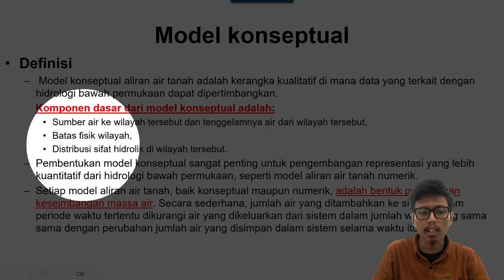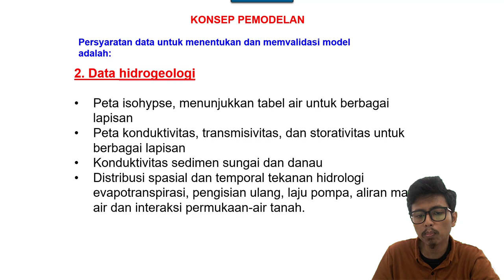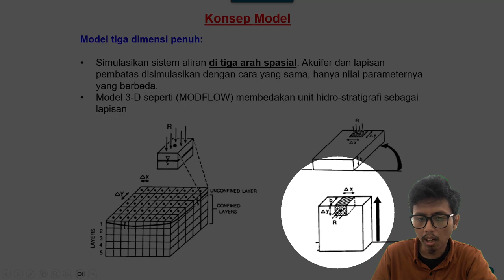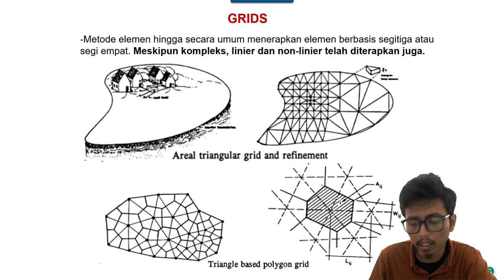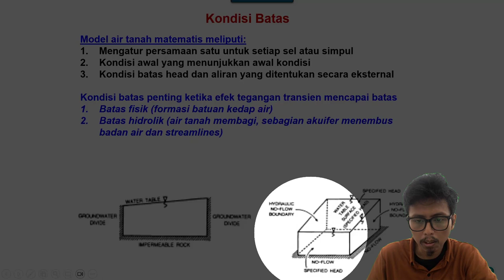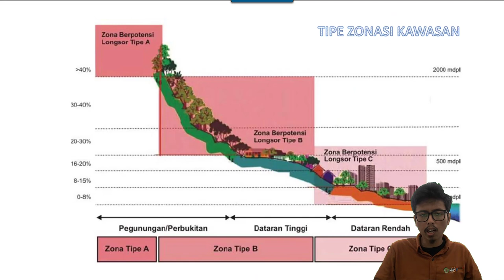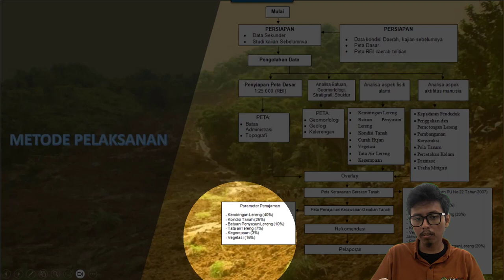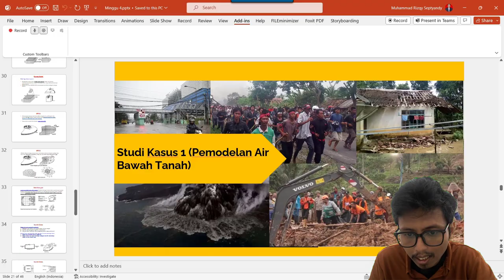Sistem Informasi & Pemodelan Bencana Geologi (SCGL604165) - Pemodelan Konseptual Part 2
Kali ini materi perkuliahan daring (PJJ) akan diisi kembali oleh materi perkuliahan dari kelas Sistem Informasi & Pemodelan Bencana Geologi. Materi ini akan dijelaskan oleh salah satu dosen program studi S1 Geologi UI yaitu Muhammad Rizqy Septyandy, M.T. Tema untuk pekan ini adalah Pemodelan Konseptual Part 2. Pada video ini akan dibahas mengenai Studi Kasus 1 (Pemodelan Air Bawah Tanah) dan Studi Kasus 2 (Pemodelan Landslide). Jadi tunggu apa lagi. Mari dinikmati suguhan kuliah daring ini sambil mengisi waktu di rumah. Apabila ada pertanyaan silakan tuliskan di kolom komentar.